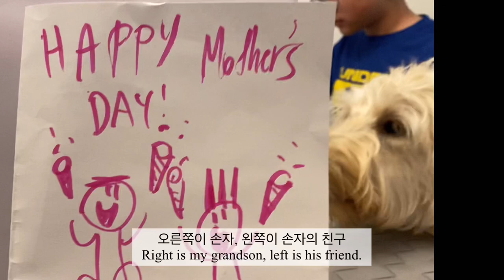손자에게 케이크와 직접 만든 카드를 받았고.. I got a handmade card & a cake from my grandson. 강아지가 초콜릿 케이크를 먹었습니다.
어머니 날 저녁식사
손자가 그려준 어머니날 카드